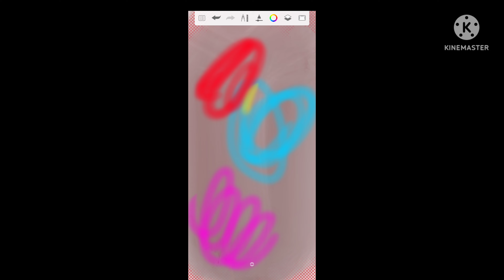speed drawing an ambience image